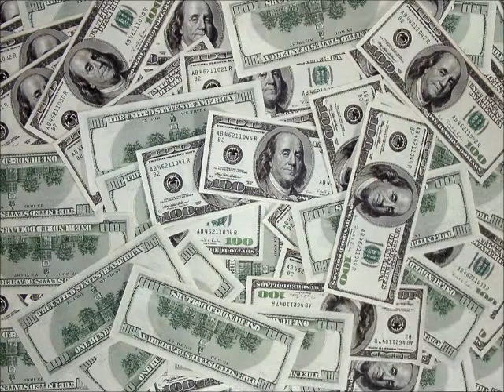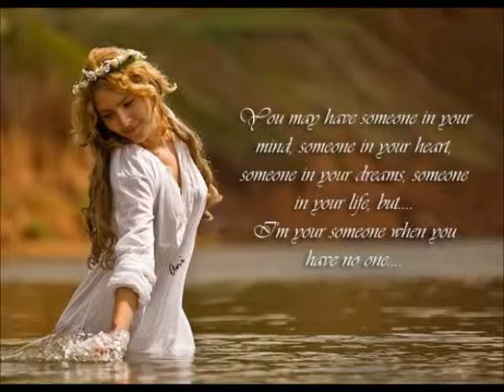paris boy sartaj babu mann gaddi jelly